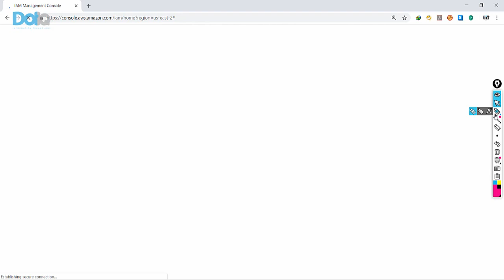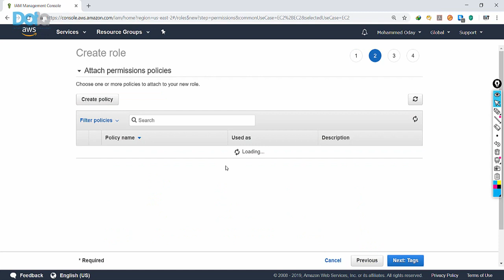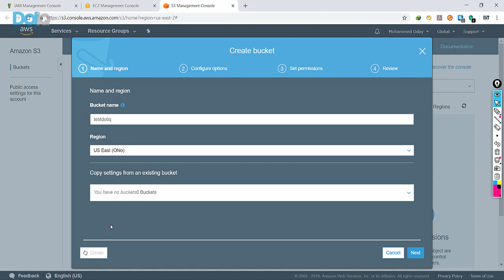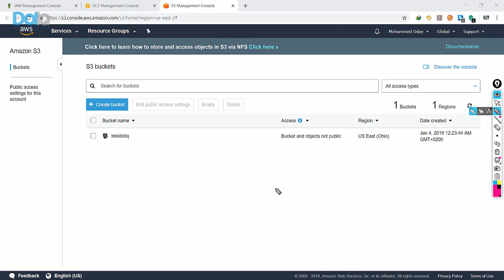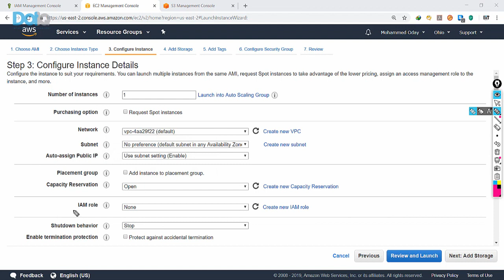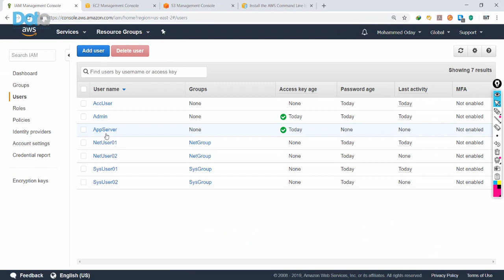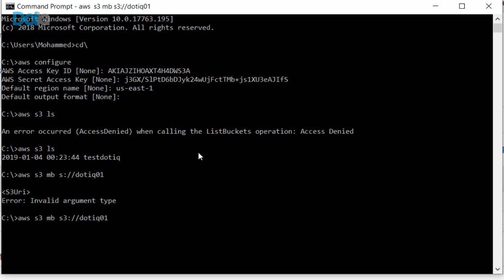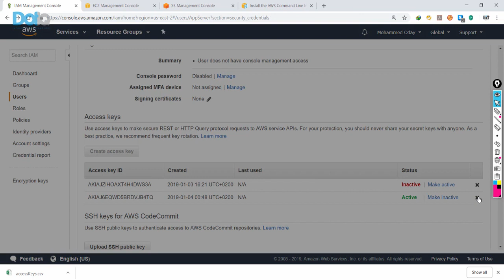23-AWS Certified Solutions Architect - Associate (Lecture 23) By Eng-Mohammed Oday | Arabic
23-AWS Certified Solutions Architect - Associate (IAM LAB Roles and AWS CLI) By Eng-Mohammed Oday | Arabic